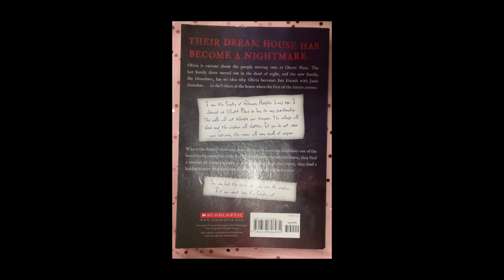Coming soon… CREEP by Eireann Corrigan (Backside)